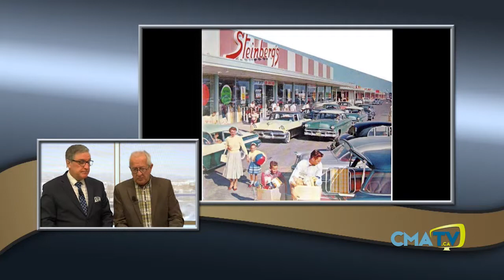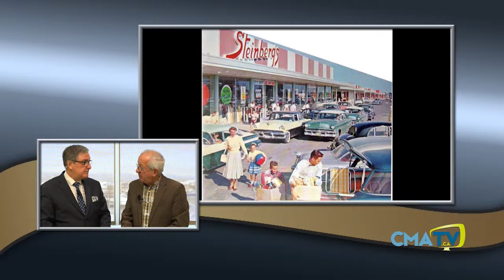Les Trouvailles du Prof - Mercredi 10 avril 2019